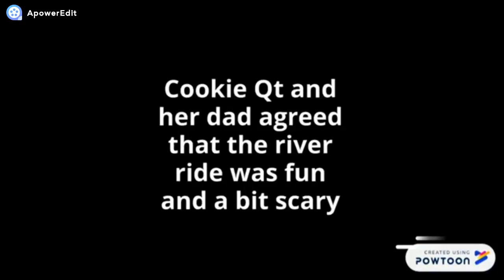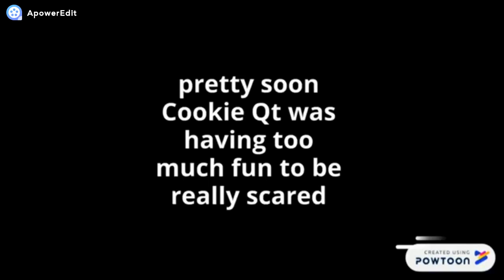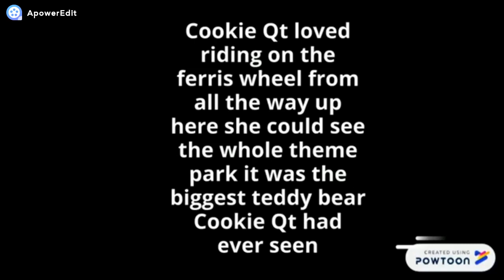Cookie Qt Goes To A Theme Park